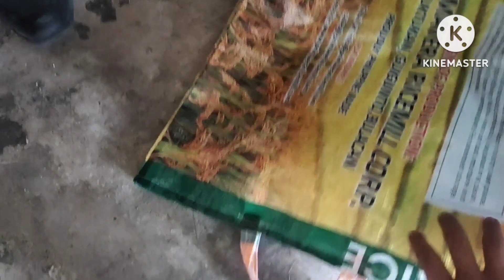P2 HARVESTING BEANS/ Nymphs Vlog Ph/ Lagonoy Camarines Sur